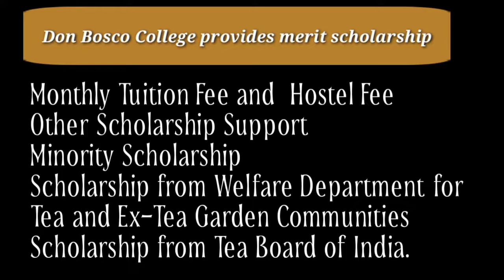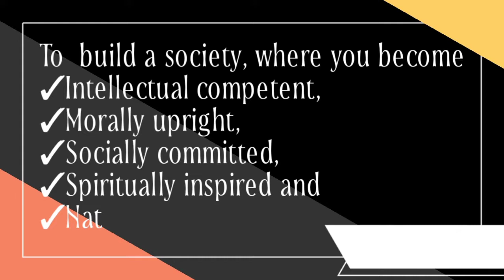Welcome to Don Bosco College, Golaghat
Admission will start very soon for the year 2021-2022

DON BOSCO COLLEGE, GOLAGHAT, ASSAM
 B.A. & B.COM DEGREE (CBCS)

**CORE COURSES**
*BA Education
*BA English
 *BA Political Science
*BA Sociology
*BCOM

ELECTIVES SUBJECTS
*Economics
*Assamese

 CERTIFICATE COURSES
*Tally Course
*NCC
*NSS
*Career Training

OTHER COURSES
Vermicompost
Soft Skill
CCA
DTP

     ACCOMMODATION FACILITIES
• Don Bosco College Boys Hostel
• Fusco Girls Hostel
• Sacred Heart Girls Hostel
• Private Hostels & PG in the Neighbourhood